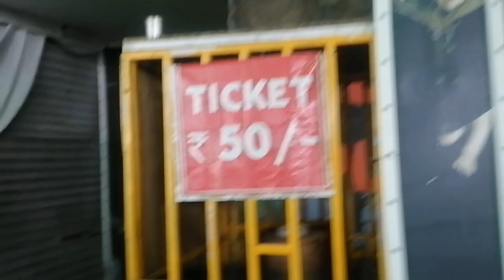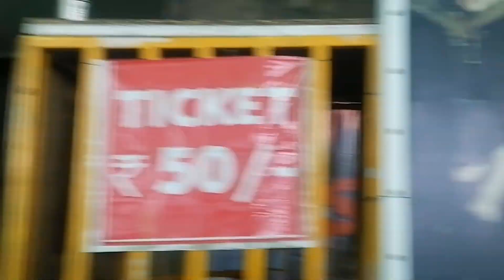kanpur Dreamland 2023 mela कानपुर 2023 😱 कानपुर मेला 2023 kanpur mela 2023